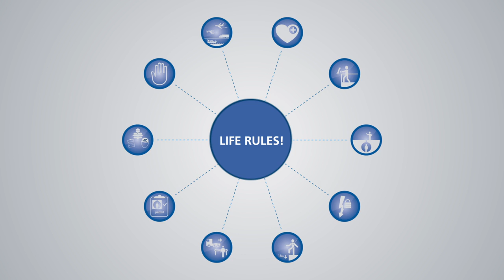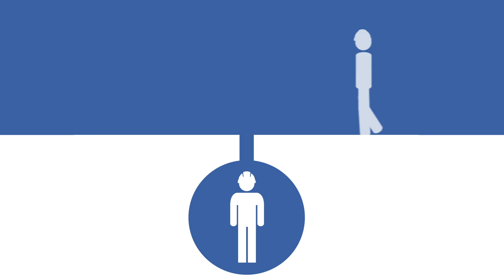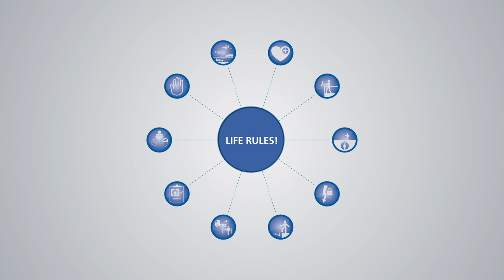Baker Hughes Life Rules!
Video introducing the Baker Hughes Life Rules! safety program.